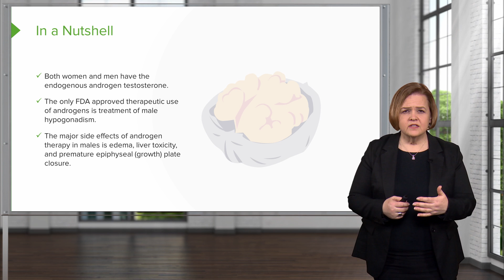Testosterone – Androgens: In a Nutshell – Pharmacology | Lecturio Nursing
In this video “Testosterone – Androgens: In a Nutshell” you will learn about:
► the indication for androgen therapy
► the side effects of androgen therapy
► the precautions for androgen therapy and accidental exposure to a patient

This video is part of the Lecturio course “Pharmacology: Medications for Men's and Women's Health” ► WATCH the complete course

► LECTURIO is your smart tutor for nursing school: Learn the toughest NCLEX® topics with high-yield video lectures, integrated quiz questions, and more. Register now to study anytime and anywhere you want

► READ TEXTBOOK ARTICLES related to this video: Testosterone: Synthesis, Effects and Regulation